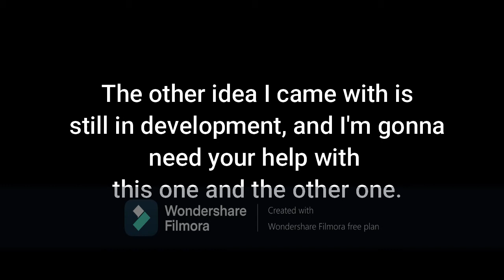An update on my activity on YouTube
Please leave some ideas for the classical history video and "Baby Einstein ALL STARS!!" in the comments. This is just an update.